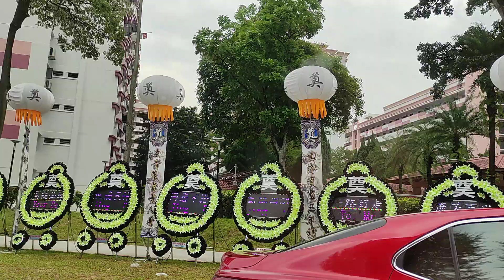电子花圈 Singapore Funeral wreaths with LED lights & artificial flowers